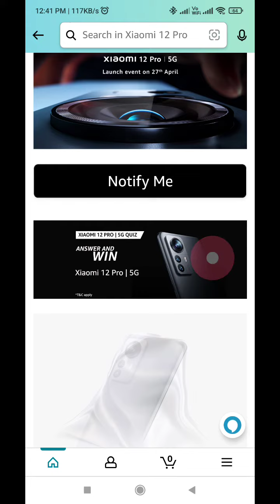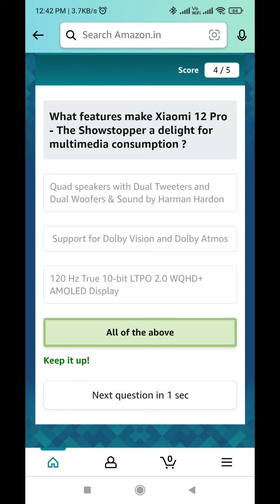Amazon Xiaomi 12 Pro Quiz Answers Today l Win Xiaomi 12 Pro Smartphone l 12 April 2022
Amazon Quiz Answers: Watch Video to get Answers of All Questions in it, Answer it on Amazon App before 12 April 2022 and stand a chance to Win

Questions :-

Q1:-What is the Segment’s only Triple primary camera setup on Xiaomi 12 Pro - The Showstopper?

Q2:-Which of these amazing camera features do you get with Xiaomi 12 Pro - The Showstopper ?

Q3:-What makes Xiaomi 12 Pro 5G - TheShowstopper ?

Q4:-What features make Xiaomi 12 Pro - The Showstopper a delight for multimedia consumption ?

Q5:-Which of these devices comes with 120W Hypercharge technology with Intelligent surge protection chip ?

topics covered :-

amazon quiz
amazon quiz answers Today
12 april amazon quiz
12 april amazon quiz

 Other quiz:-

Today quiz,

Quiz Time,

Fun zone,

Amazon Quiz,

answers,

 12  April 2022 Amazon quiz,

Amazon quiz l 12 April 2022 Answers,

12 April 2022 Amazon quiz,

12 April 2022 Amazon quiz answers,

Amazon Xiaomi 12 Pro Quiz Answers Today

Xiaomi 12 Pro Quiz

Win Xiaomi 12 Pro Smartphone